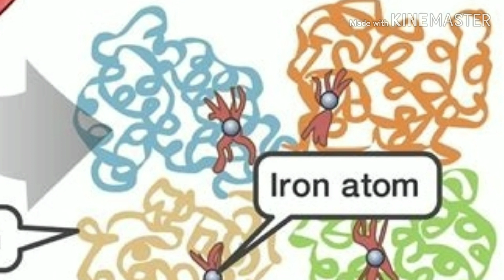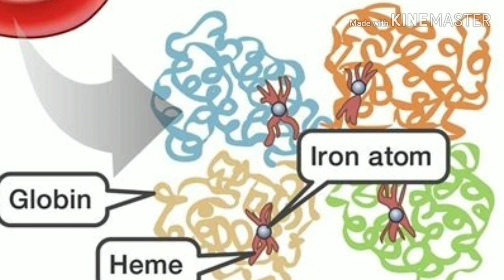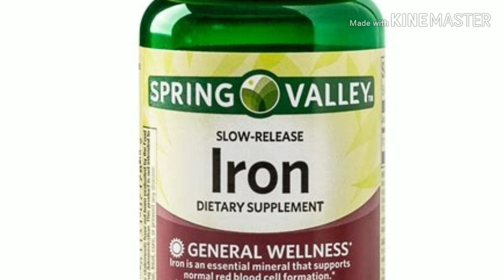How to increase hemoglobin in blood